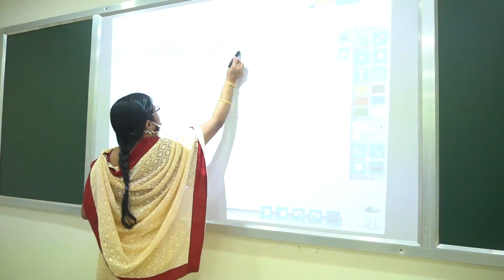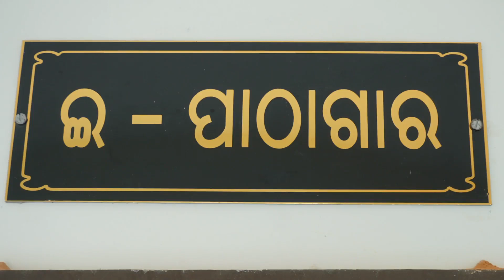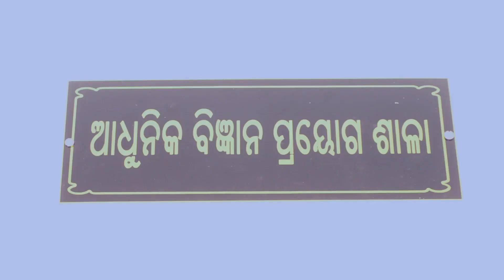High School Transformation of Govt. Girls High School, Tusura